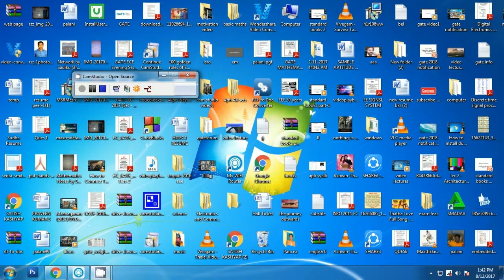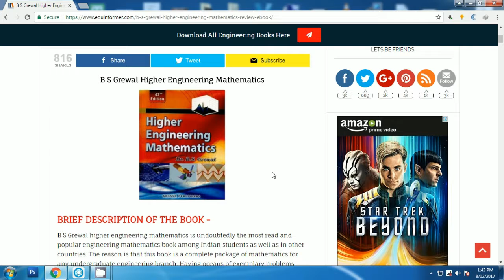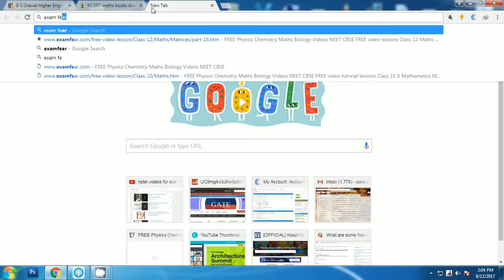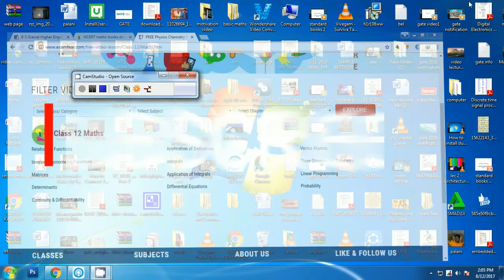Books Suggestion of Engineeering Mathematics for GATE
Here i have  suggest you best books of engineering mathematics for GATE preparation and also suggest online video lectures
And make use of it.